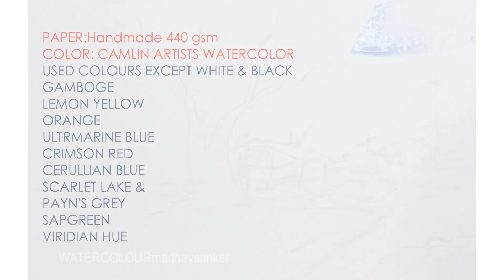Simple Landscape Watercolor Painting Demo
simplelandscapewatercolourdemonstrationsforbeginners easylandscape watercolourpaintingsforbeginners